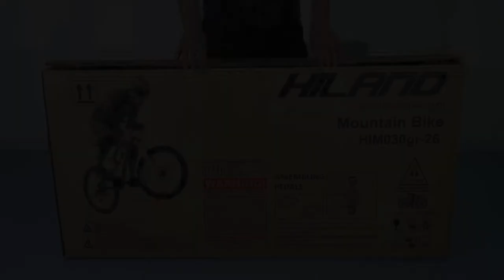Hiland Mountain Bike Installation video - German Version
Installment tutorial guide fits: Hiland Mountain Bike (HIM) Series.

If you like our videos, welcome to follow us🚴‍♂️:
👉🏻Amazon Store
👉🏻Amazon Mountain Bike Store